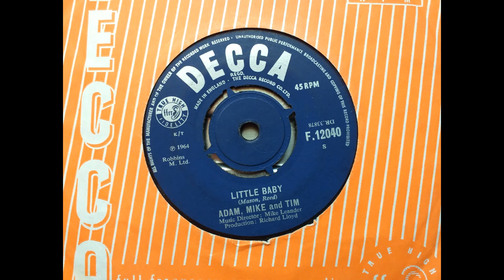Adam Mike and Tim - Little Baby (1964 Decca F.12040 a-side) Vinyl rip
This is the a-side of Adam, Mike and Tim's first single.